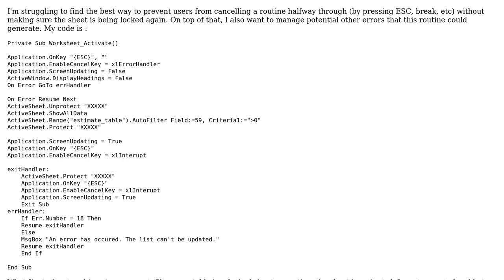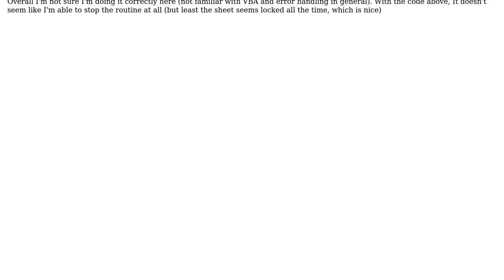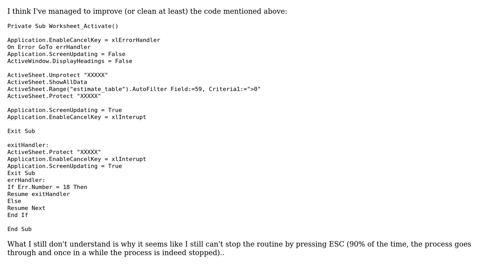Best way to avoid users to cancel my routine halfway through while managing other errors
With thanks & praise to God, and with thanks to the many people who have made this project possible! | Content (except music & images) licensed under CC BY-SA | Music | Images & others | With thanks to user pacmaninbw user MagnusNovak user MagnusNovak and the Stack Exchange Network Trademarks are property of their respective owners. You are responsible for your own actions.